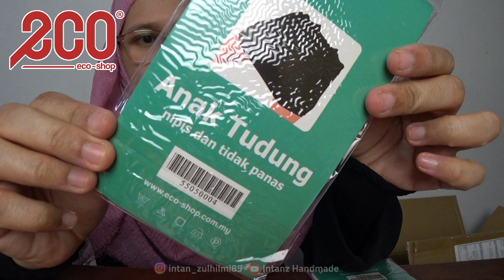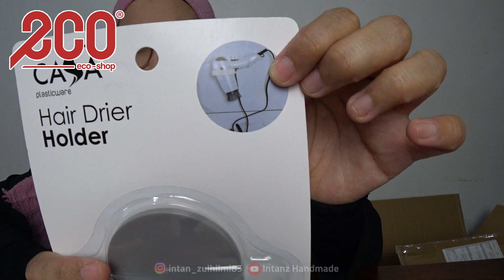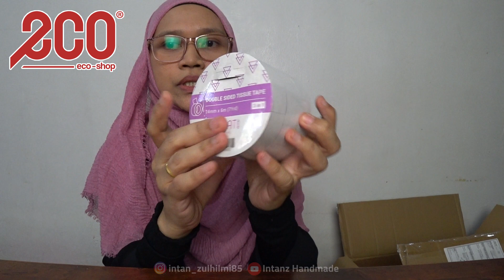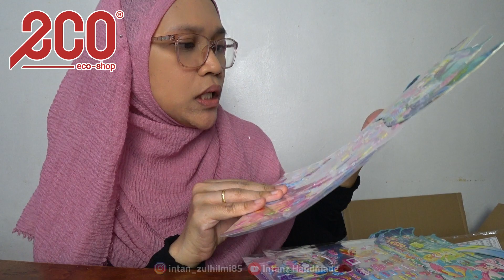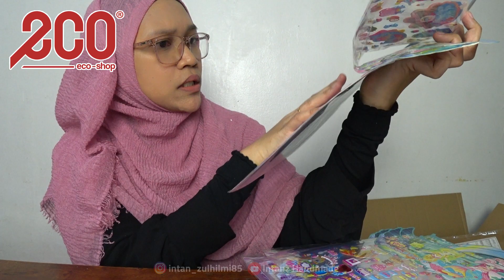ECO SHOP Belanja Shopping Di SHOPEE! | Beli 24 Item Bayar RM6.66 Jer Untuk Shipping! | TQ Eco Shop 💗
Assalamualaikum and hai semua 💗💗💗

Eco Shop Haul di Shopee kembali lagi! Kalau siapa yang dah menonton video lepas yang Eco Shop hantar hadiah tu, ada diberikan voucher RM50 untuk saya shopping di Shopee. So di video haul kali ni, saya nak tunjukkan barang-barang yang saya beli menggunakan hadiah voucher tu.

Saya shopping 24 item dan hanya membayar RM6.66 untuk shipping! Thank you Eco Shop!
Jom tengok video ni!

BUAT DUIT ONLINE DI SINI! PENDAFTARAN PERCUMA

Other Camera : Canon G12 & Samsung S8
In This Video : Canon G7X Mark II